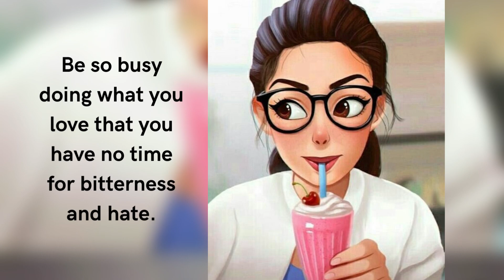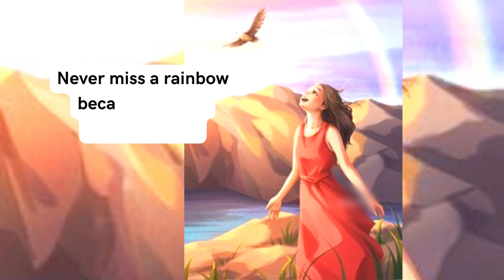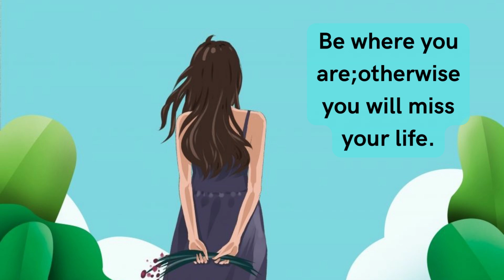Inspiring girls quotes🤩Motivational quotes for girls😊@JMMagicalVibes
Inspiring girls quotes🤩Motivational quotes for girls😊 @JM Magical Vibes

Motivational quotes|Girly quotes for girls|Savage quotes

cartoon quotes for girls
animation quotes
positive quotes